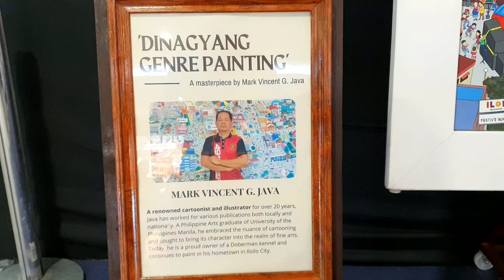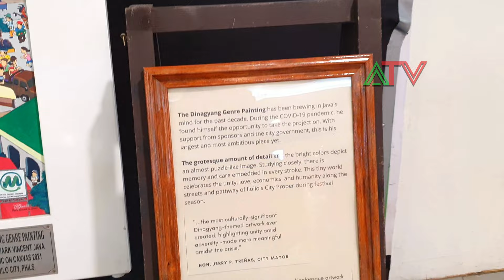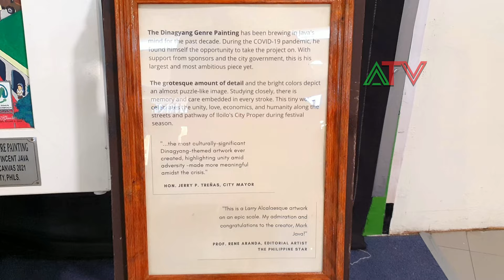Iloilo City - Dinagyang Genre Painting by Mark Vincent Java (Larry Alcala inspired)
- An acrylic on canvass Larry Alcala inspired painting called "Dinagyang Genre" by Mark Vincent Java